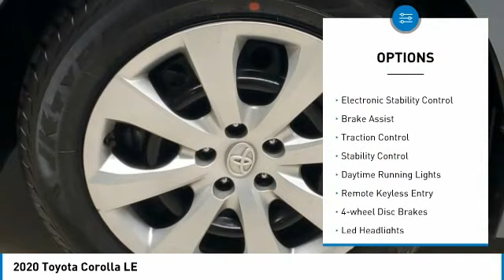2020 Toyota Corolla T36747A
Kendall Toyota
10943 S Dixie Hwy

This Corolla is located at Kendall Toyota in Miami on 10943 South Dixie Hwy. Simple paperless financing makes buying a car easier than ever: Click and drive. Take home delivery or curbside pickup. We have low interest finance programs to help you save money and make buying a new car affordable. Please ask us for details. This Toyota Sedan is priced to sell at 19991. Priced below KBB Fair Purchase Price! Open 7 days., Great First Car!, Includes the Remainder of the Factory Warranty, Iphone, droid and navigation compatible, Looks Fantastic, Low Miles!!, Low Payments!, Manager's Special!, Must See!, Rare Find!, Rear Back Up Camera, Runs Great!, Touchscreen, Why Buy New-Save Money!!, Won't Last Hurry Up!. Clean CARFAX. CARFAX One-Owner.Blue 2020 Toyota Corolla LE FWDAwards:* 2020 KBB.com 10 Coolest New Cars Under $20,000